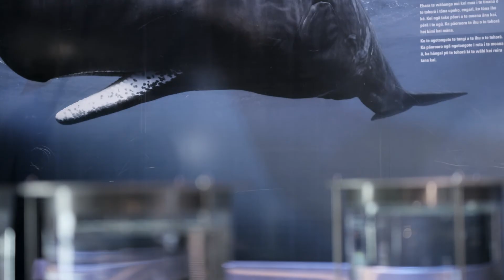Head of Science Susan Waugh talks about the Colossal Squid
When a colossal squid eats the food has to come through its brain before it gets to its stomach. Hear Head of Science Susan Waugh talk about our most popular specimen – the colossal squid.